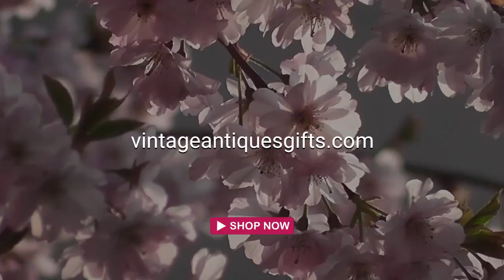Antique Vintage 1950s Royal Blush Flush Crate Label, Fresno, Ca, Poker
This rare antique 1950s Royal Blush Flush Crate Label will be the
perfect addition to any vintage collector's home. This rare piece
from Fresno, California features vibrant colors with a card game
theme perfect for any poker enthusiast. The graphics of the label
depict a design that captures the spirit of the 1950s.
Altogether, it makes an eye-catching, colorful statement in any
room. Own a piece of Americana with this classic crate label.
It's perfect for decorating shelves, mantles, or even framed as
wall art. Make sure to pick up this beautiful, one-of-a-kind item
today before it's gone forever!

11" x 4 1/2" ~

Crate Labels are a reminder of a bygone era, but the amazing
lithography process is unparalleled even to this day in my
opinion. Museums and Art Institutes have galleries dedicated to
them and more and more of them and collectors are seeking these
out to preserve their history. Once the limited supply for sale
is gone and on display with collectors or in galleries then they
will be very difficult to acquire.

Imagine this amazing vintage advertising hanging as home decor in
any room of your home instead of a museum!

This is within 30 years of full antique status.